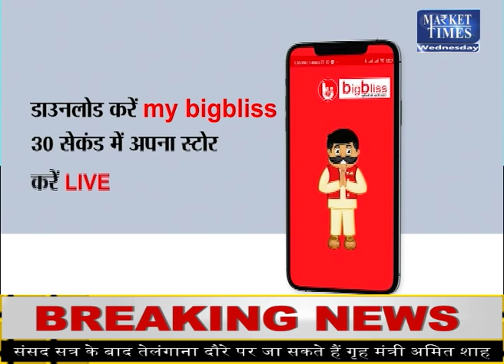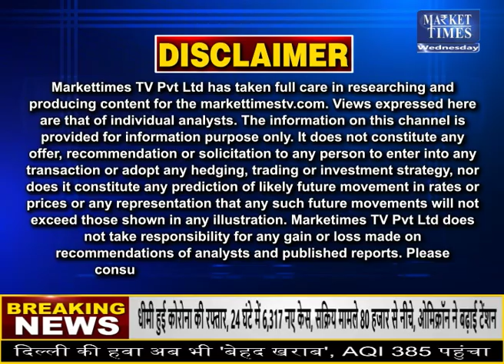ग्वार गम आउटलुक 2022 ! Market Times TV